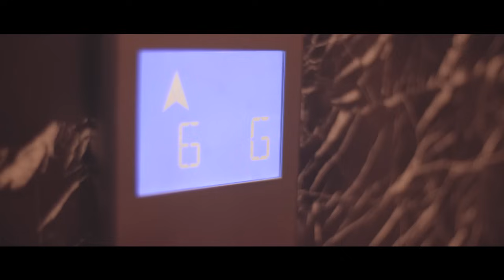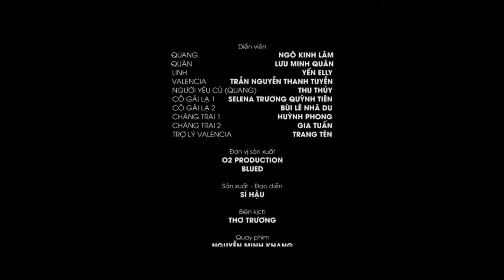CRUSH CỦA TÔI LÀ BOSS | O2 PRODUCTION [SHORTFILM]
- Bank account: ASIA COMMERCIAL JOINT STOCK BANK
SWIFT Code: VNACVNVX
Account number: 55568678
Account name: Ho Si Hau

Due to economic difficulties, we're running out of budget. Please give us a hand.
Every penny counts. Big love...
Please help us. Thank you very much.